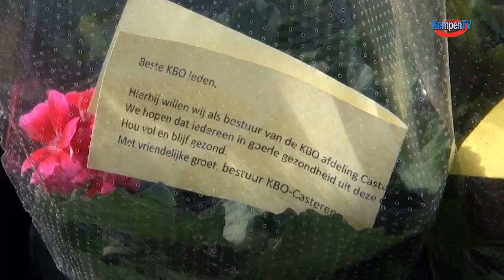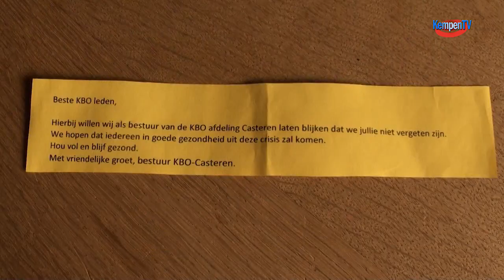KBO brengt een bloemetje rond in Casteren 2020-mei-